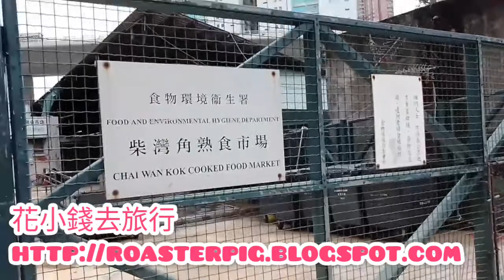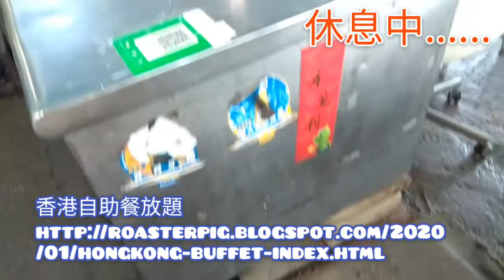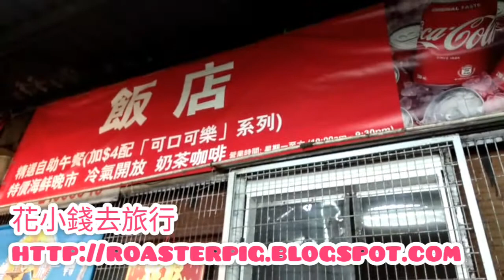40元午市自助餐環境@香港美食手記2021 lunch buffet in Tsuen Wan, Hong Kong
香港自助餐放題韓燒火煲任食+食評集合

2021年香港荷花池好去處+蓮花開花情報